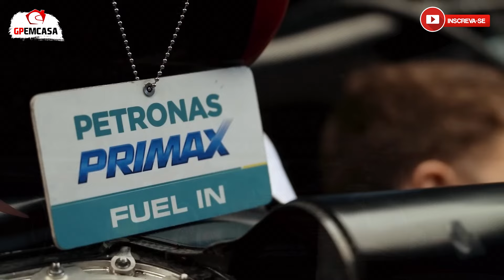MERCEDES DESCARTA ESTREIA DE HAMILTON PELA FERRARI APÓS GP DE ABU DHABI | FÓRMULA 1 | GP EM CASA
Me diz aí: Você acha que a parceria entre Lewis Hamilton e Ferrari vai ser um sucesso? Ou ele deveria ter ficado na Mercedes até o final de sua carreira?
Uns tempos atrás foi informado que Lewis Hamilton talvez pilotaria o carro da Ferrari já nesse ano de 2024, já que a Ferrari gostaria que o piloto estivesse no teste realizado em Abu Dhabi após o final da temporada.